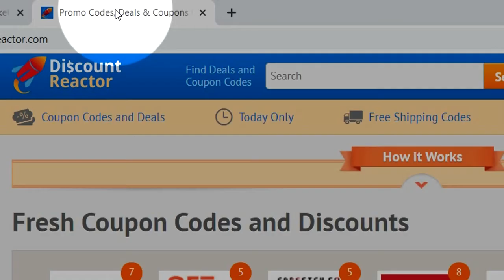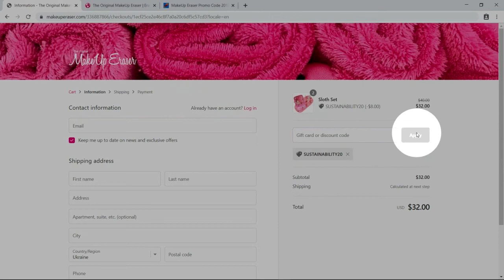Makeup Eraser Coupon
Enjoy new video-guide and learn how to get a discount on Makeup Eraser